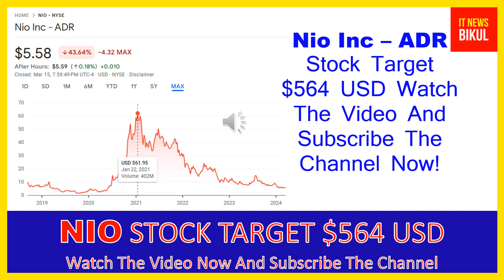NIO Stock - Nio Inc - ADR Stock Prediction | NIO Stock Latest News Today | NIO Stock Price Target